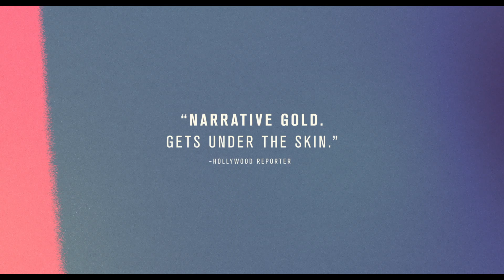Katie Says Goodbye | Official Trailer (HD) | Vertical Entertainment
A kindhearted seventeen-year-old in the American Southwest turns to prostitution to fulfill her dream of a new life in San Francisco.

Starring: Olivia Cooke, Mireille Enos and Christopher Abbott
Directed by: Wayne Roberts

Releases VOD: June 7th.